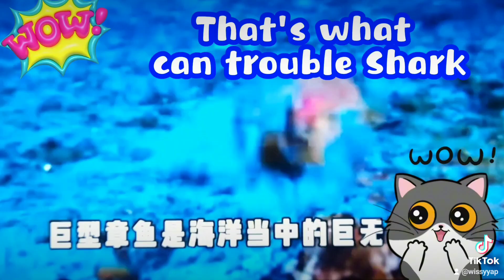That's what can trouble shark